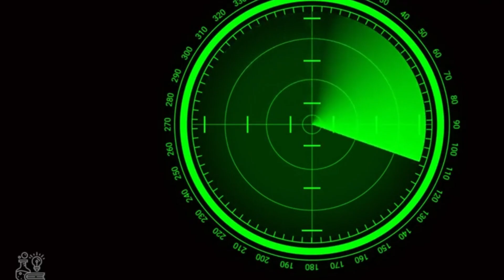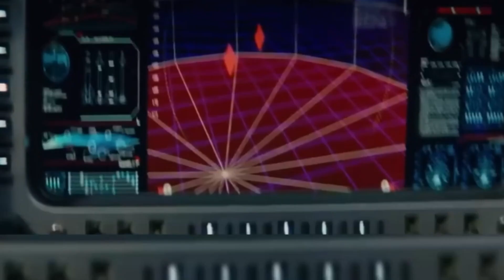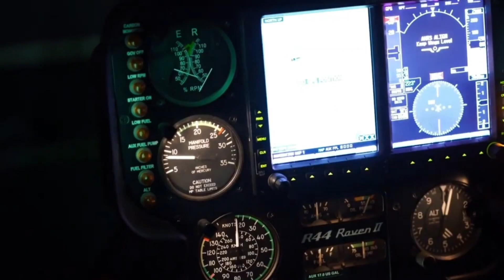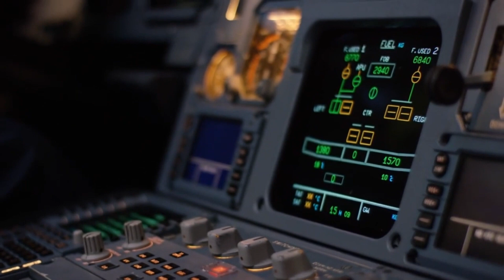Meet the J‑50: China’s Stealth Jet That Could Outpace the West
Enter the J-50, China’s most advanced stealth fighter to date — a next-generation jet designed to challenge U.S. and allied air dominance. More than a successor to the J-20, the J-50 signals a strategic leap in air combat, blending cutting-edge stealth shaping, plasma stealth tech, hypersonic missiles, AI-enabled sensor fusion, and supermaneuverable flight capabilities.

In this in-depth breakdown, we explore the J-50’s advanced radar, thrust-vectoring WS-19 engine, multirole modular weapon systems, and battlefield networking that make it a serious contender against rivals like the F-35, U.S. NGAD, Su-57, and Europe’s FCAS. Whether it becomes a global export or remains a symbol of China’s growing power, the J-50 marks a bold shift in the air power equation.